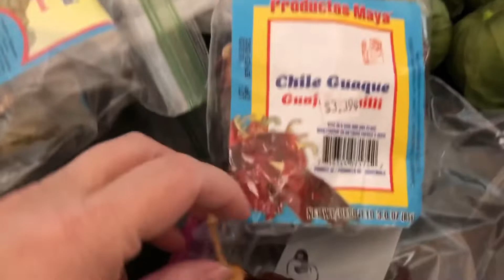Como hacer Tamales Guatemaltecos 👍🏻😀 Chapines 💯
Una receta muy rica de tamales Guatemaltecos o chapines.
Ingredientes
Pollo o Res
Para el recado (salsa)
3 Chiles guajes
1 o 2 Chiles
1 onza de pepitoria
3 onzas de semillas de ayote (calabaza)
Sal y pimienta al gusto
4 dientes de ajo
1/2 cebolla mediana
7  miltomates.(tomatillos)
6 tomates  (roma)
1 chile pimiento  rojo
Para la masa
2 libras de Maseca o masa fresca
1 1/2 taza de aceite
2 1/2 cucharadas de sabor pollo
Sal al gusto
10 tazas de agua
Para envolver los tamales
Hojas de plátano
Aluminio